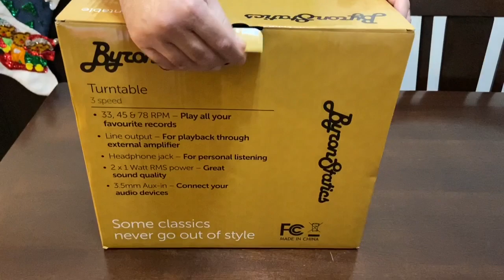Unboxing Byron Statics Turntable